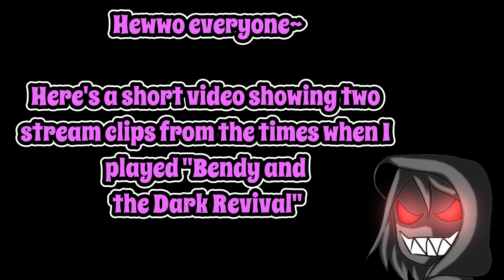MY VIEWERS TIMED THIS SO WELL AT DIFFERENT YEARS || Bendy & The Dark Revival (Stream Highlight)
I'm still shock that this was not coordinated. Different viewer, different sound command, and different time, but SAME SCENE. MORE THAN A YEAR APART